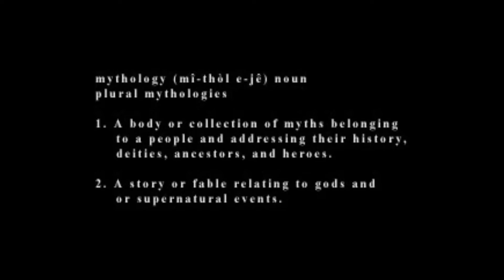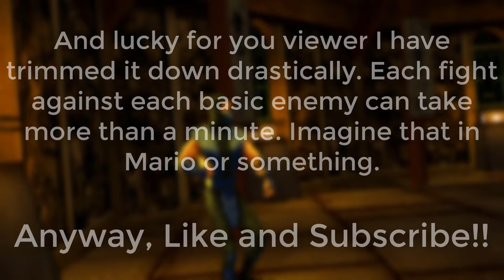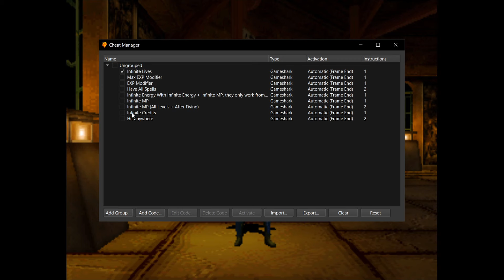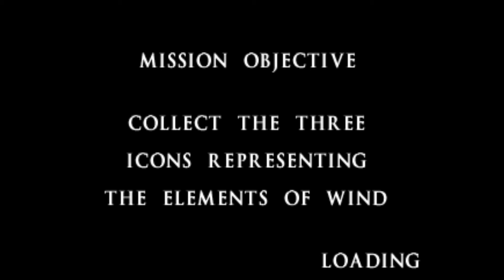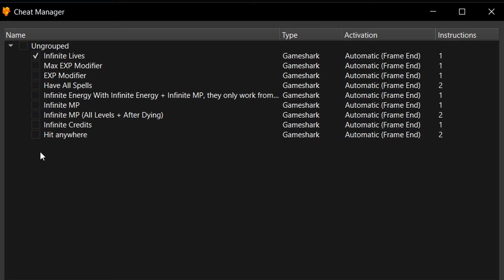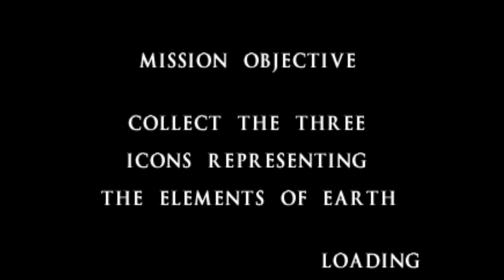Actually Playing The Worst Mortal Kombat Game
What do you get when you take a fighting game engine and put platforms in it? Not Smash Bros that's for sure. Mortal Kombat Mythologies Sub-Zero is a whole different beast.

Literally after making this I found a super high quality Sub-Zero Falling Green Screen. The downside of having to edit this for daily uploads.
I still thank Ghost Hunter Mike for the work on theirs!

Sometimes YouTube will hide comments from me, I try to reply to every comment, or at least give it a like and heart if I have nothing funny to say, but sometimes YouTube just wont let me see them. I'm sorry.